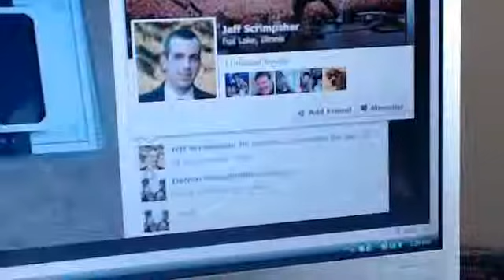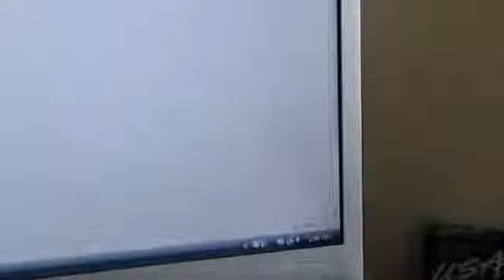Pedroia NT booklet for Jeff